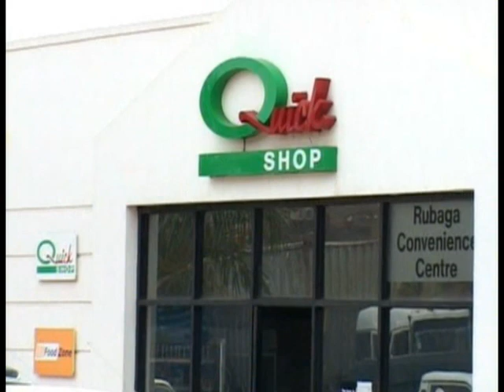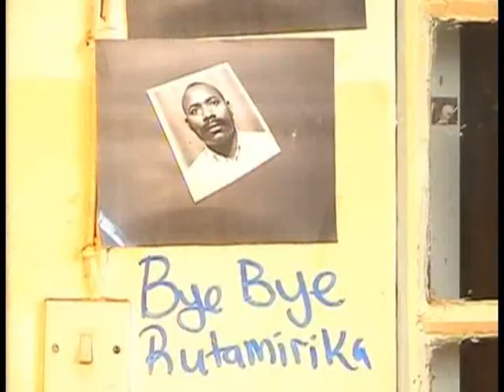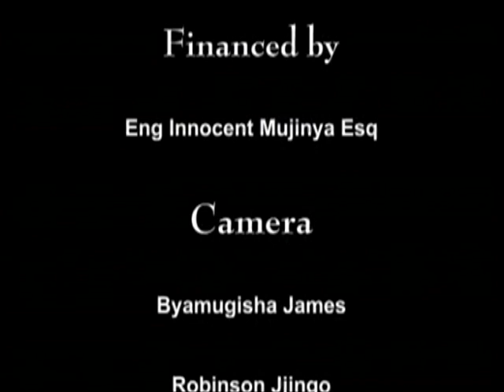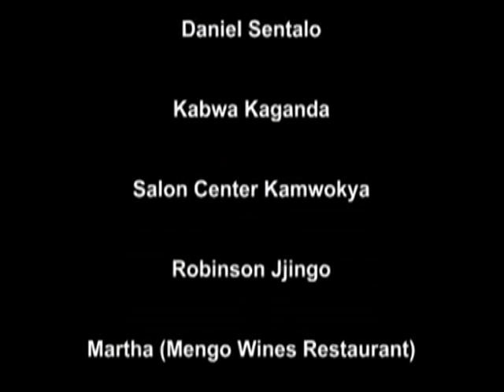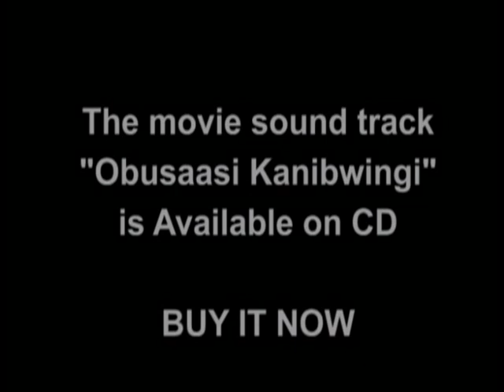BYE BYE RUTAMIRIKA 4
Abafrika Entertainment presents A Victor Desha Film: Bye Bye Rutamirika
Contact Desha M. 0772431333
Starring: Kwesiga Frable, Desha Kai Kai, Eng. Mujinya Innocent, Dr. Ben Khing, Kabagambe Medard, Nskehanabo Aggrey, Anita Seruwagi